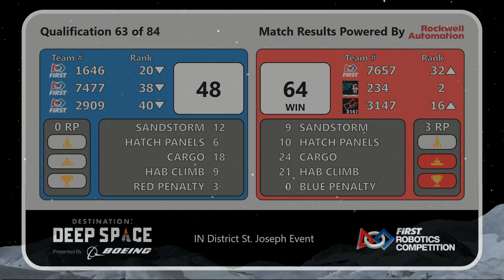2019 INFIRST St. Joseph District Event - Qualification Match 63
Footage of the 2019 INFIRST St. Joseph District Event is courtesy of Indiana FIRST.

To view match schedules and results for this event, visit The Blue Alliance Event